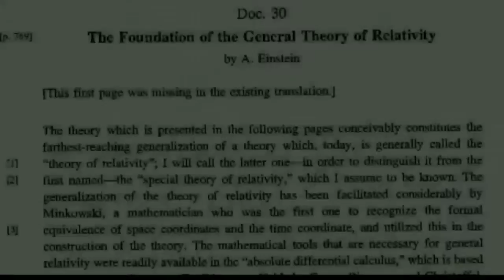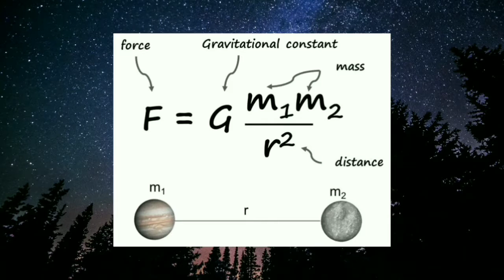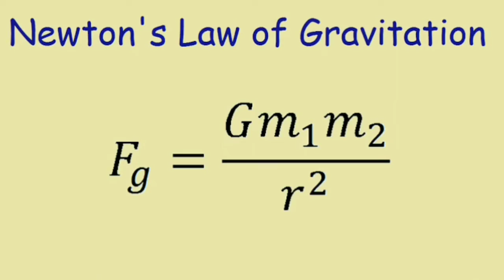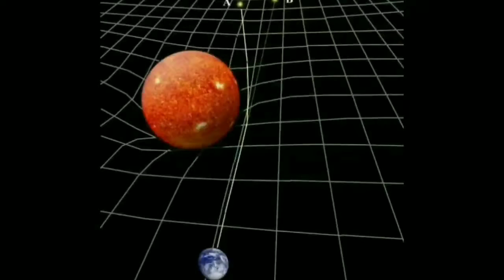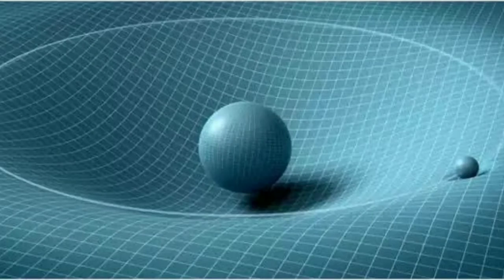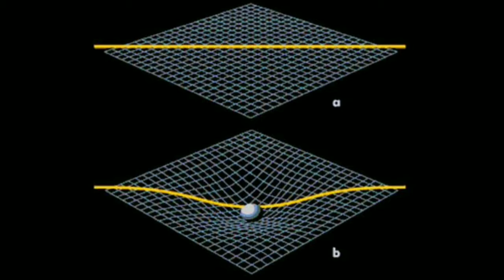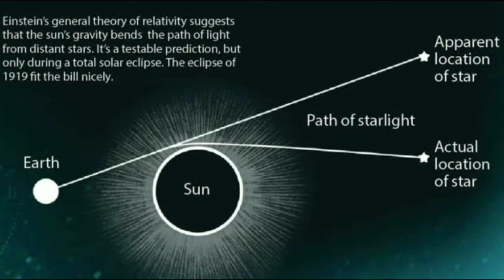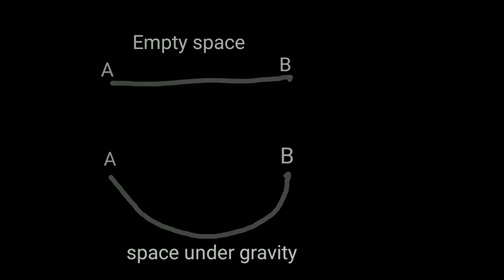What is General Theory of Relativity, EXACTLY ? Visualise relativity | Explained in Hindi.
General theory of relativity in hindi.

This is a informative video about a very famous and important theory known as "General Relativity" which was published by Albert Einstein in 1915. This theory tells us about how gravity behave and what is the mechanism behind gravity. This theory truly changed how we look at things in modern physics.